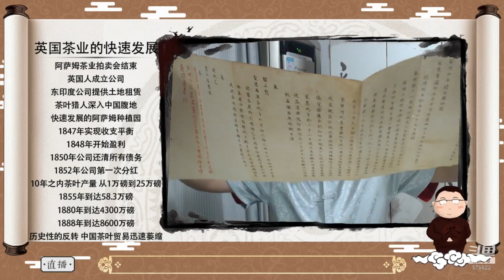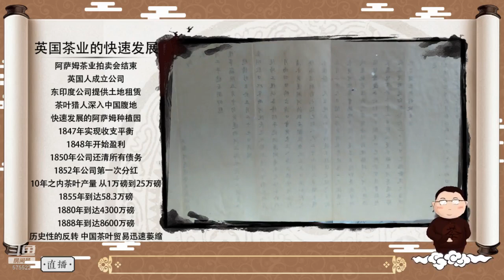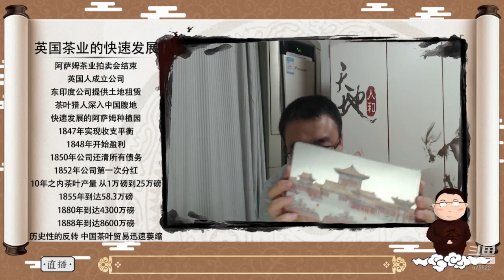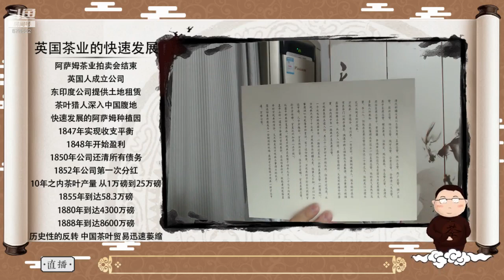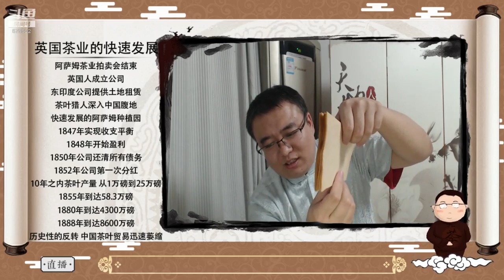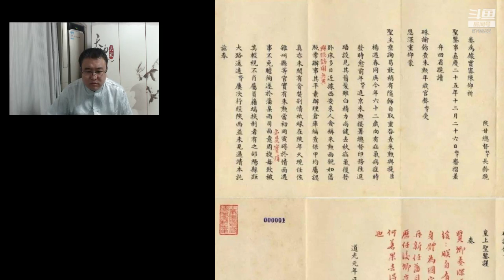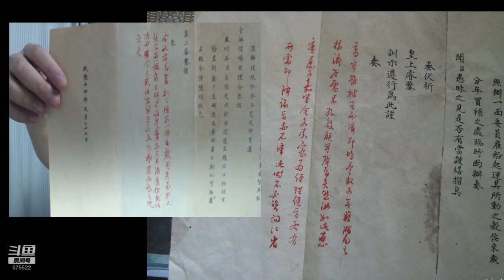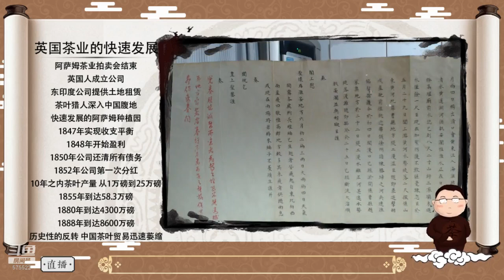【山东.潍坊】天火历史课堂：2020年10月01日：大家节日快乐、今天闲聊为主